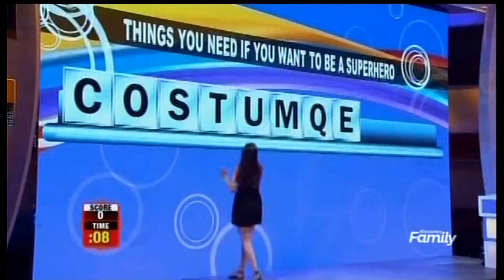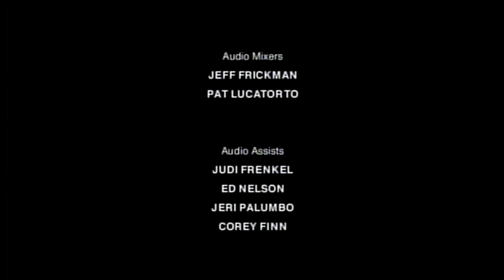Scrabble Showdown Episode 1(Test Pilot) Full Episode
I uploaded this back in 2020 but here it is in good quality
Special thanks to Ryan for trading Race this and the 2nd pilot which I will be uploading soon. Also thank you Race for the new thumbnail.
Airdate:11/20/11(Same as FGN 225/Life:30)
Unforunately the life episode isn't available
Teams:Greg/Katherine vs. Kayla/Cathy
Rules changes for the pilot

Tiles are picked from a bag at random and are shown in the final round.
Scrabble flash:Standard rules(1 tile)
Scrabble knockout:Each team has 2 categories to pick from and there's no facecam with for the parent(2 tiles)
Scrabble slam:Only difference is a red background(3 tiles)
Scrabble Lightning:Scores are on screen instead of the usual boxes. Also the first word isn't a double but we get the first and only time we see a quadruptle(pair of doubles) word score.